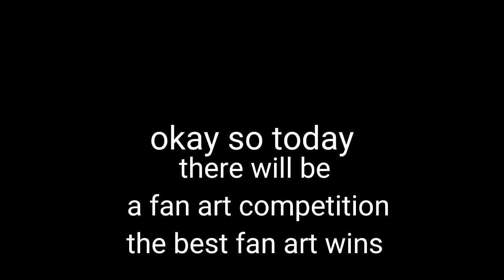kaylawantsfanart competition rules in description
draw my person with or without somebody the winner will be in my video